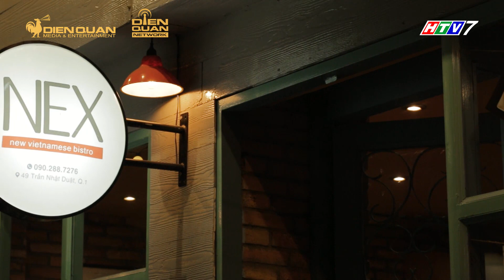Thiên đường ẩm thực 4 | Tập 12: Salad mì Ý | Sợi vòng quanh thế giới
Thiên đường ẩm thực tập 12 chủ đề sợi vòng quanh thế giới xin giới thiệu món Salad mì của Ý.
Thiên đường ẩm thực 4 tập 12 chào đón hai đội chơi là những ca sĩ, diễn viên trẻ trung năng động: Diễm Mỹ 9X, Bạch Công Khanh, Hàn Khởi, ST, Jang Mi và POM.